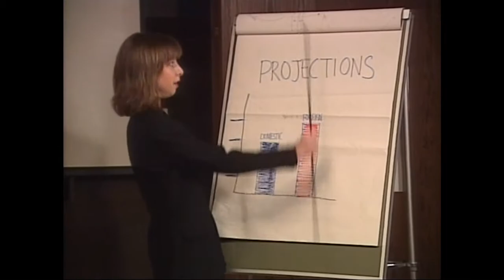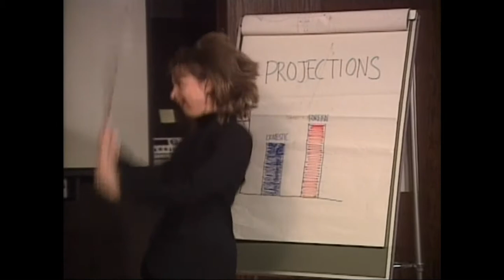Victim of the Week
People sometimes become sensitive when treated differently.  But what happens when they *are* different?  Just ask Beth Hanes.